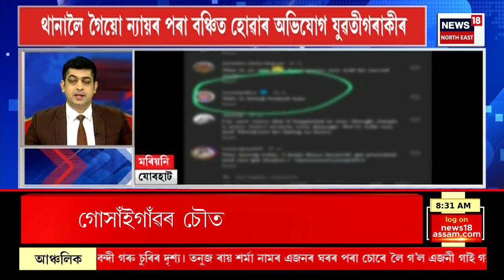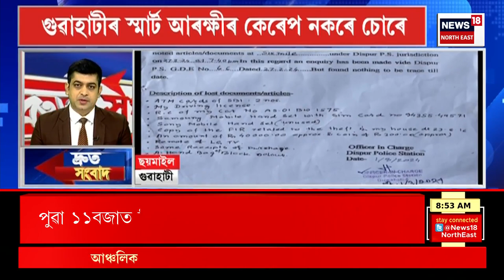SPEED NEWS | এইবাৰ অসমত বহিৰাষ্ট্ৰৰ পৰ্যটকক যৌন নিৰ্যাতন | মৰিয়নিৰ ৰাজপথত নেপালৰ যুৱতীক নিৰ্যাতন